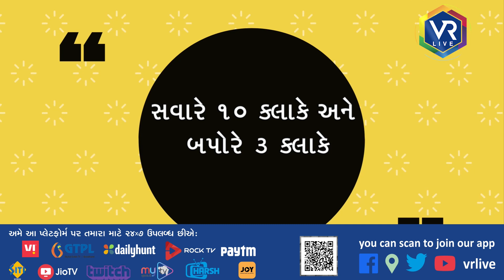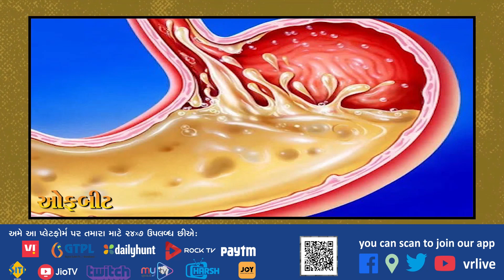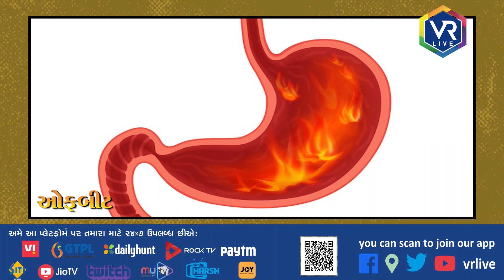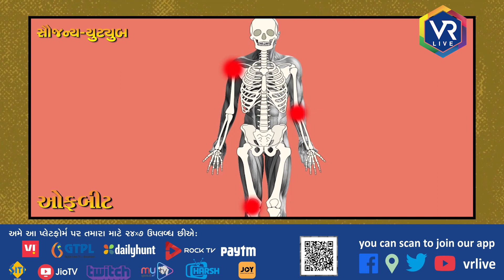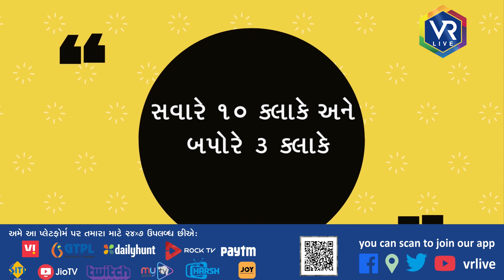OFFBEAT 148 | ઘરેલું નુસખા-બિલીના પાનના ફાયદા વિષે જાણો | VR LIVE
Description | બિલીપત્રના પાનનું શ્રાવણ માસમાં ખુબ મહત્વ હોય છે. ત્યારે આ બિલીપત્રના પાન અનેક બીજા કામમાં પણ ઉપયોગી બની શકે છે... બિલીના પાનના ફાયદા વિષે જાણવા માટે નિહાળો આ કાર્યક્રમ